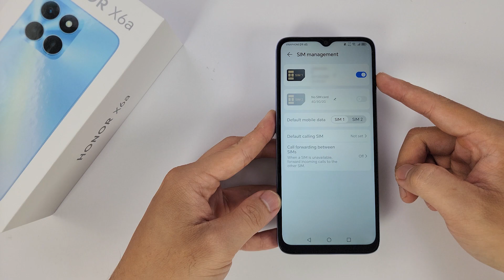How to Install a SIM Card to Honor X6a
To install a SIM card in an Honor X6a, you generally follow these steps:

Power off your phone: Turn off your Honor X6a before inserting or removing the SIM card.
Locate the SIM tray: The SIM tray is usually located on the side of the phone. It may be on the left or right side, depending on the model. It will have a small hole next to it.
Eject the SIM tray: Insert the SIM ejector tool (or a small paperclip) into the small hole next to the SIM tray and press gently. The tray should pop out.
Insert the SIM card: Place your SIM card on the tray with the gold contacts facing down. If your phone supports dual SIM, you may have two slots. In this case, make sure to place the SIM in the correct slot.
Re-insert the SIM tray: Once the SIM card is placed on the tray, carefully slide the tray back into the phone until it clicks into place.
Power on your phone: After inserting the SIM card, power on your Honor X6a. It may take a few moments for the phone to recognize the SIM card.
Set up your SIM card: If it's the first time you're using this SIM card on the device, you might need to set it up. Follow the on-screen instructions to do so.
Remember that the exact steps may vary slightly depending on your specific model of the Honor X6a and the version of EMUI it's running. Always refer to the user manual if you're unsure.